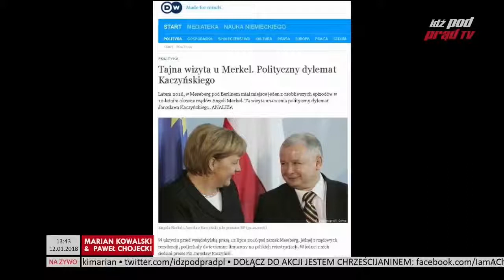Podczas tajnego spotkania z Merkel w 2016 roku, Kaczyński musiał podpisać pakt z diabłem!